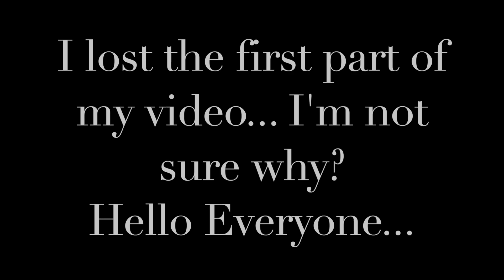Birdie's new way of walking